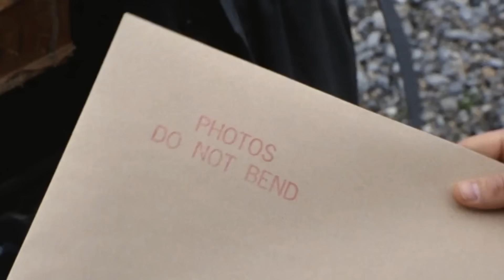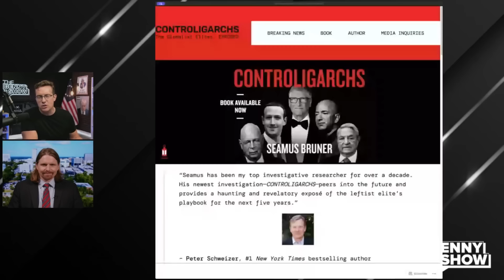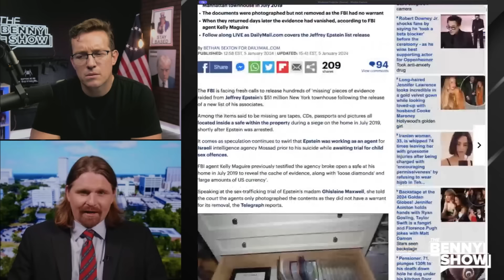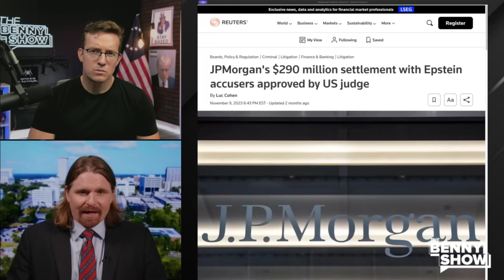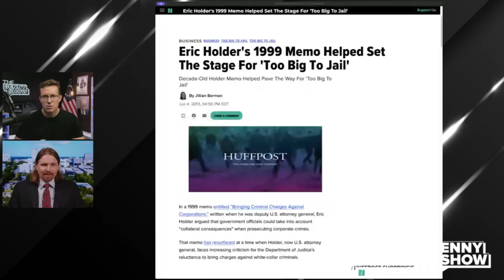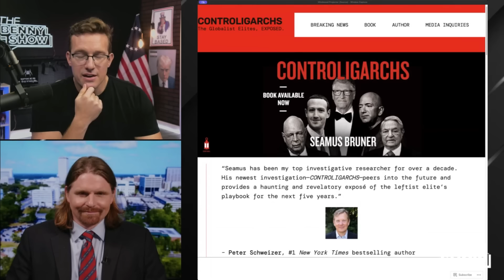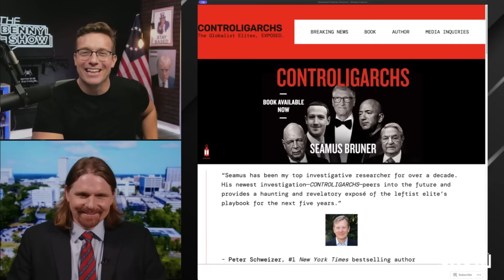Location of the Epstein Client List REVEALED | Here is EXACTLY Who is Covering it Up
The client list is hiding in plain sight but they REFUSE to release it. Here is where Seamus Bruner says it is.